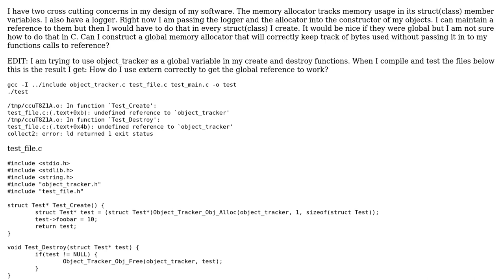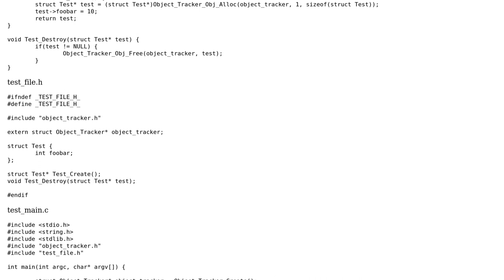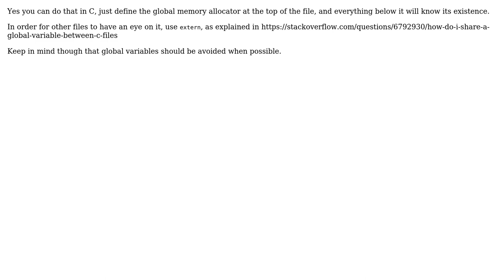C cross cutting concern in C global variable (3 Solutions!!)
C cross cutting concern in C global variable

With thanks & praise to God, and with thanks to the many people who have made this project possible! | Content (except music & images) licensed under CC BY-SA | Music | Images & others | With thanks to user Pra user gsamaras user eat_a_lemon and the Stack Exchange Network Trademarks are property of their respective owners. You are responsible for your own actions.